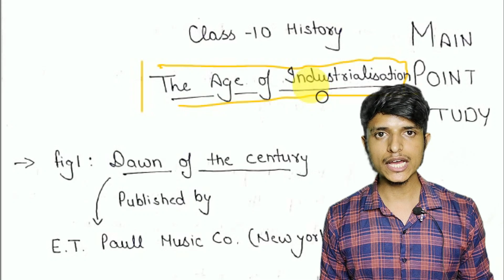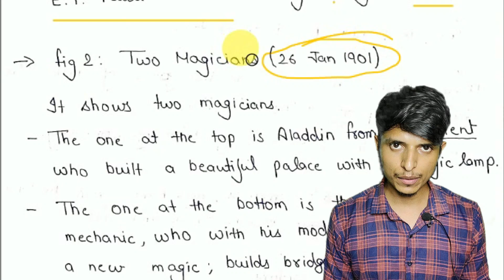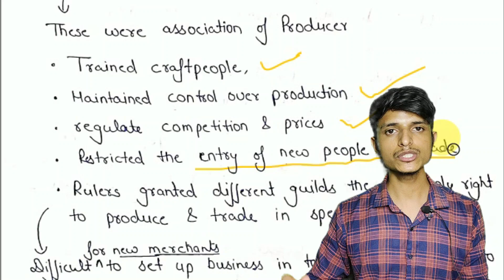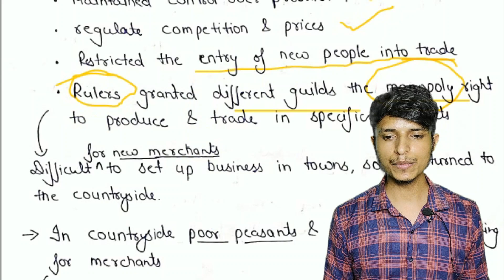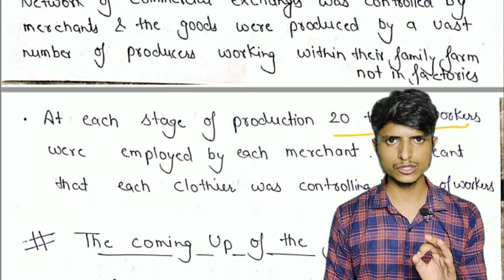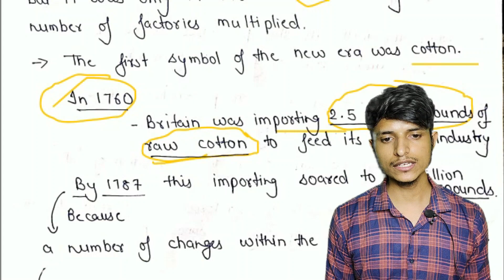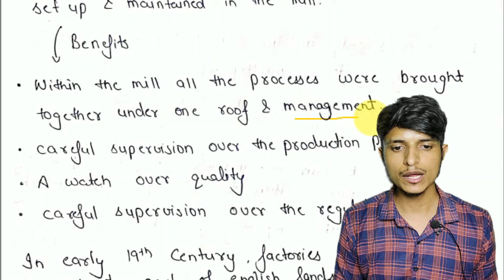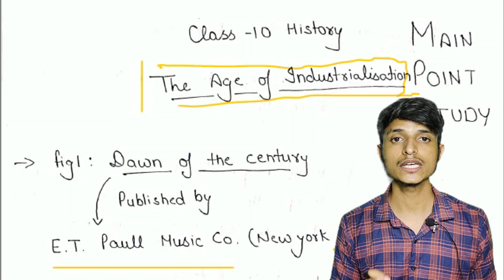The Age of Industrialisation with handwritten notes Class 10 history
Telegram Channel For Class 11th (Commerce) -- Name - Main Point Study 11(Commerce)

DO YOU WANT TO SUPPORT MAIN POINT STUDY YOUTUBE CHANNEL?

the age of industrialisation class 10 with notes main point study,
age of industrialisation class 10 with cbse notes